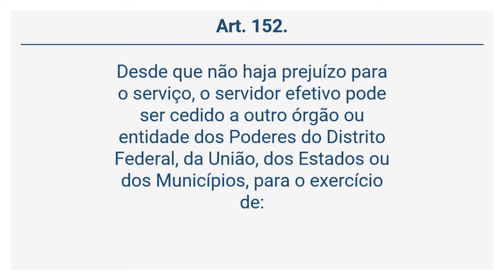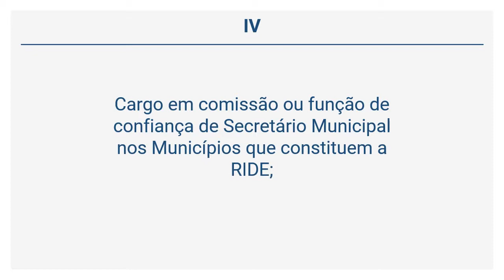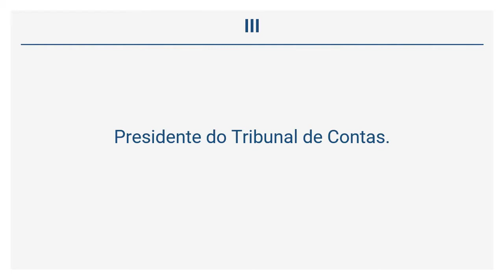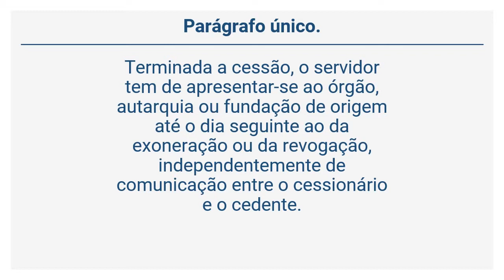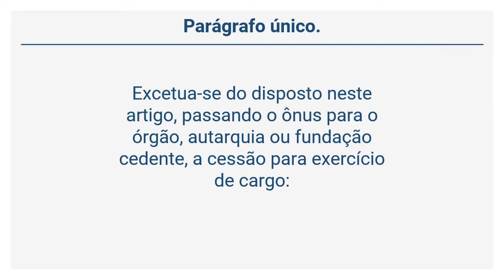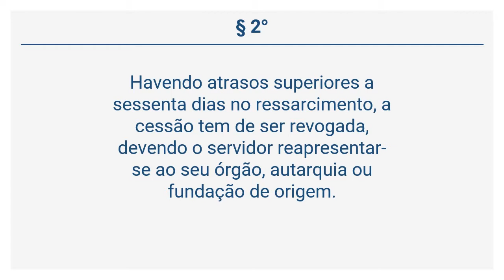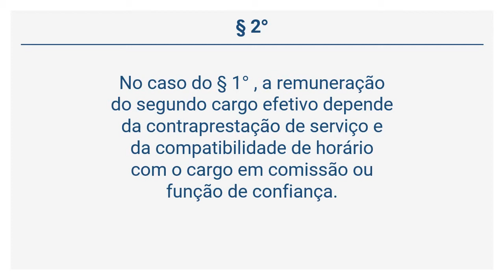Lei Complementar 840/11 - DOS AFASTAMENTOS (Arts 152 a 156)